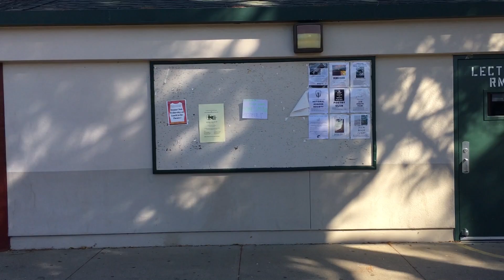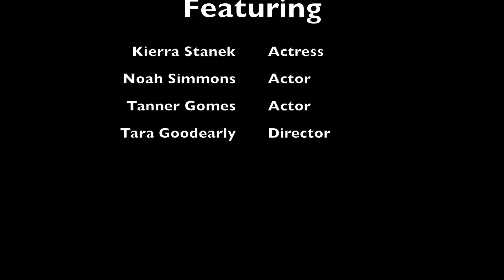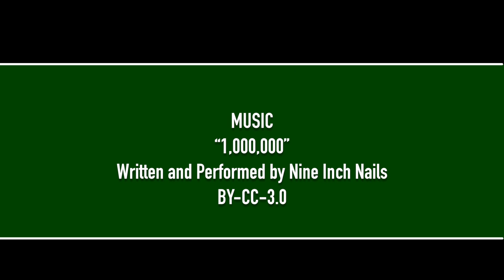Cowboy Alley Presents - September 30, 2016